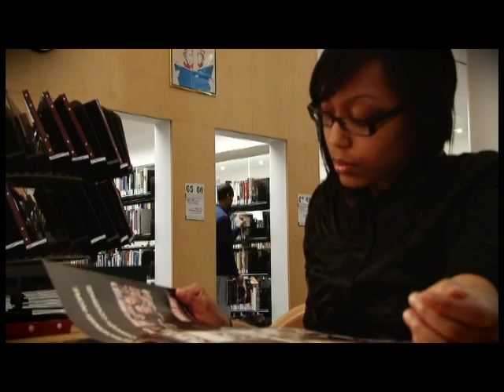Watch "Hush" by Christian Filmmaker Kevin Cameron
Part 1 of Feature Film "Hush" written and produced by Kevin Cameron.  Cinematography by Mani Alcaide